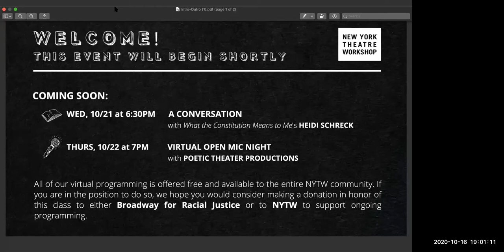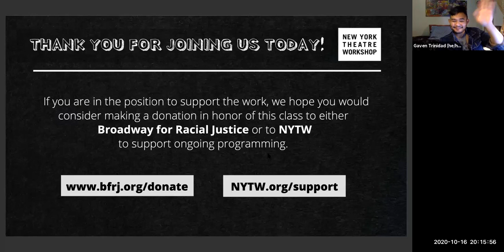🎮LET'S PLAY: Theatre Makers Talk Gaming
Video Games have evolved in the past 40 years into a sophisticated artform that has catapulted generations of players into deep immersive, digital worlds, creating new forms of storytelling, entertainment, and community.

This digital storytelling has greatly affected the aesthetics of contemporary theatre making, finding conventions of gaming on the stage and vice versa. In advance of her Artistic Instigator Project, THE SEAGULL ON THE SIMS 4, at the end of the month, join theatre maker and gamer Celine Song in conversation with other theater makers (C.A. Johnson, Dave Harris & Max Yu) about how video games have affected their artistry and their ideas of theatrical storytelling in the twenty-first century.